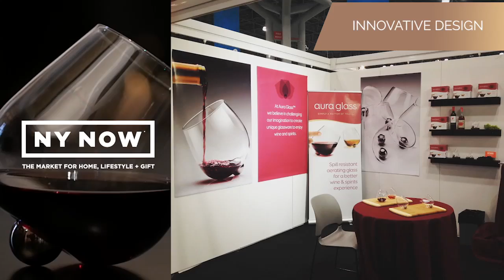Never spill a glass of wine again